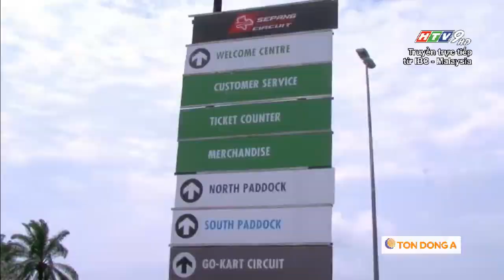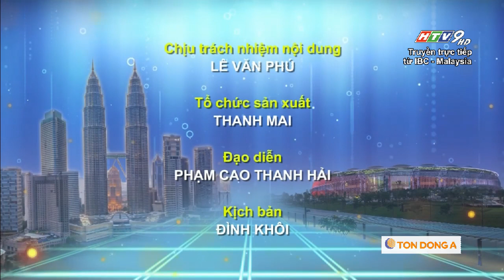SEA Games 29 | Ấn tượng SEA Games | 24/8/2017 | HTV Sports